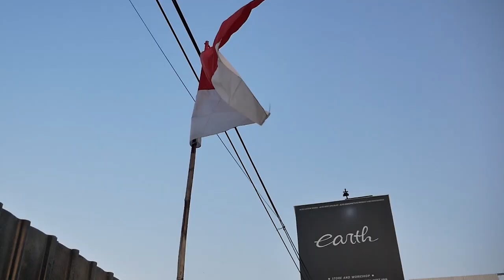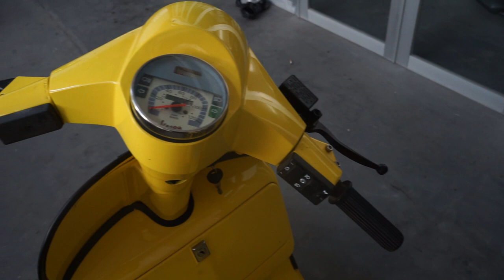PROJECT MODIFIKASI VESPA PX AKHIRNYA SELESAI! FULL CUSTOM! DAN SIAP TEST RIDE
Hello Earth!
Sesuai Request kalian kami MENYELESAIKAN PROJECT VESPA PX INI, SUDAH  SELESAI DAN FULL CUTOM!
Apa saja yang kami lakukan? Yuu langsung saja tonton